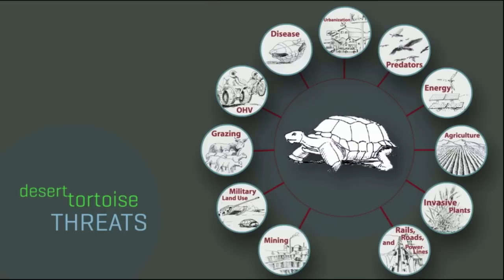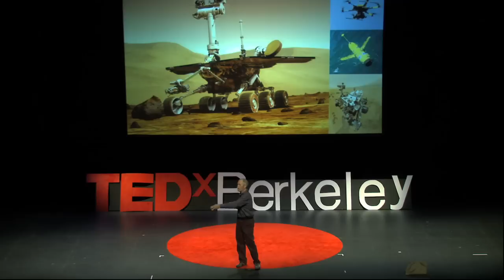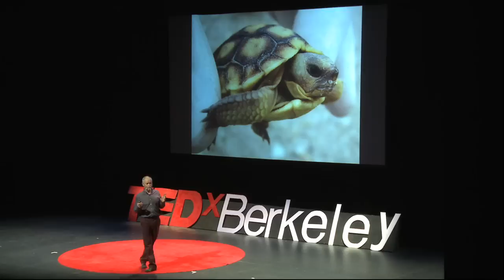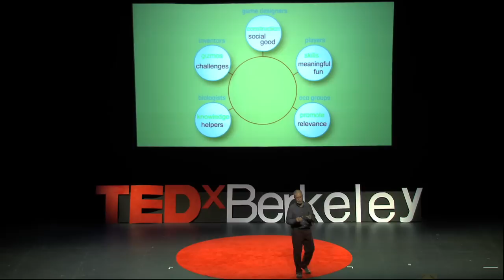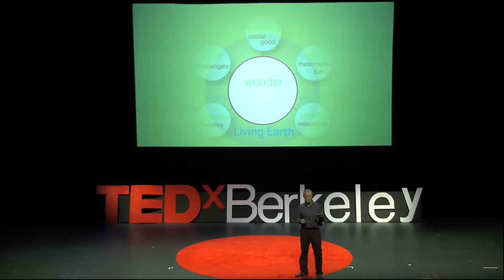New ways to save desert tortoises | Tim Shields | TEDxBerkeley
Tim Shields at TEDxBerkeley 2014: "Rethink. Redefine. Recreate." His talk is titled "Playing for Keeps."

Seeking out the desert tortoises which have charmed him for three decades, desert biologist Tim Shields has walked a number of miles equivalent to circumnavigating the Earth. Over thousands of days' careful observation he has helped unlock secrets of tortoise biology which will lead directly to the preservation of this bellwether species. Shields is an integral member of the scientific team that documented the tortoise's decline and whose work led to its listing as a threatened species.

Frustrated by the mental roadblocks humans set for themselves, and looking for efficacious new means to help desert species thrive, Tim has stepped outside ordinary thought patterns about conservation. He is now engaging the brightest minds available in engineering, education, business, Earth systems and games. His company, Hardshell Labs, is developing novel combinations of emergent technologies to provide solutions to a simple but critical problem: how to make conservation not only meaningful but fun, thus attracting many more active participants.